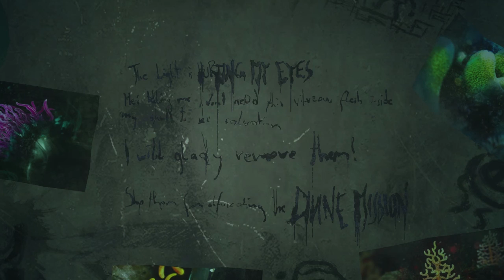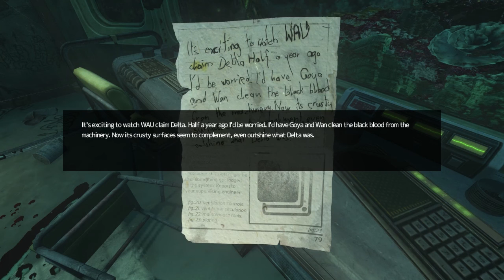ROBOT MURDER, BLOODY EYEBALLS AND A ZEPPELIN | SOMA - Part 8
Delta station is a ghost town. What happened here? We also take a zeppelin ride to Theta station, where I'm sure more terror awaits :/